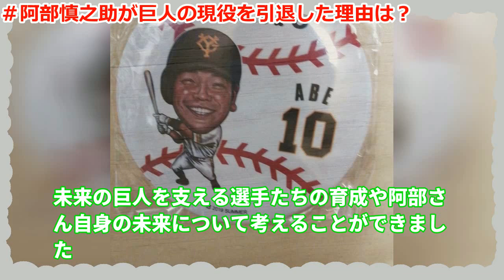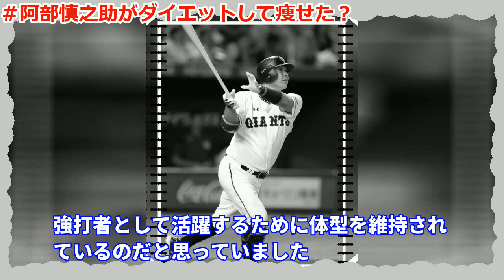阿部慎之助の現在がヘッドコーチに！引退の真相やダイエット法、次期監督は誰になる？！!【阿部慎之助】